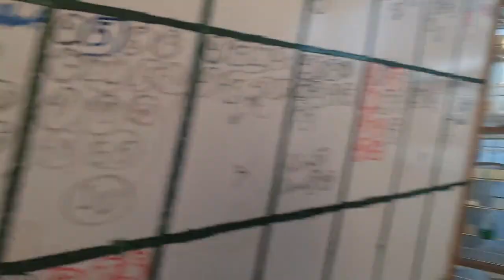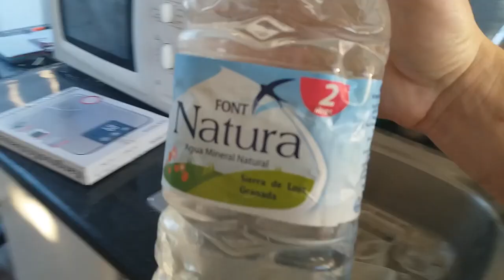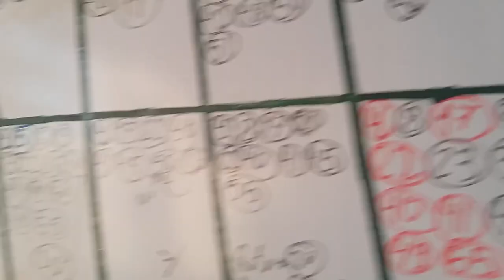FRUTA Y VERDURAS MAS APETECIBLE